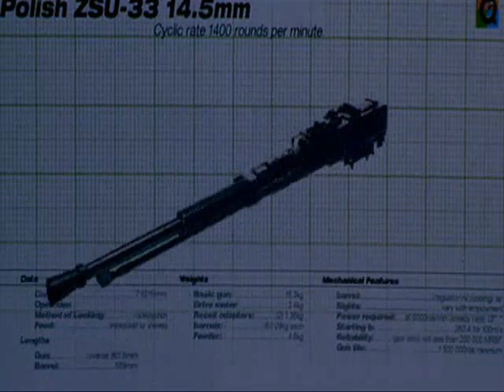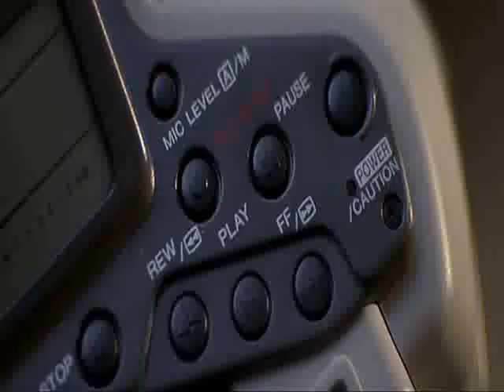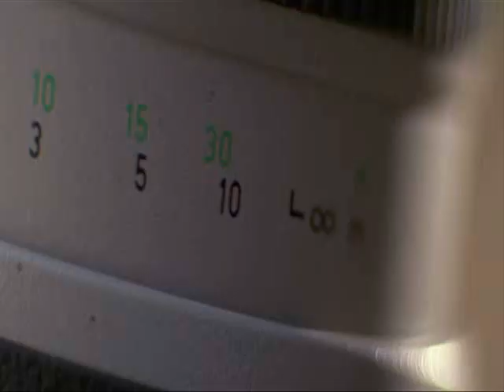SZAKAL - THE JACKAL - 1997 - PL - 1/2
Najlepsze sceny z Szakala z Bruce Willisem (Lektor PL)